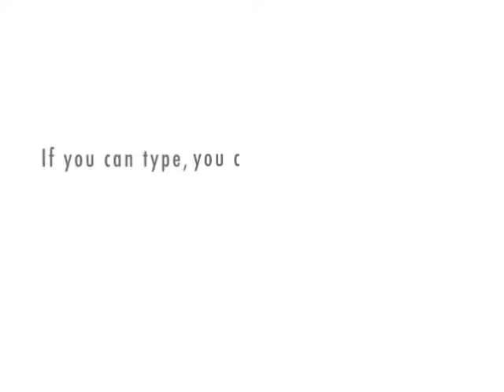Suzi and Aunt Linda